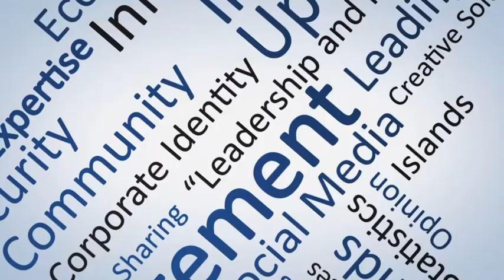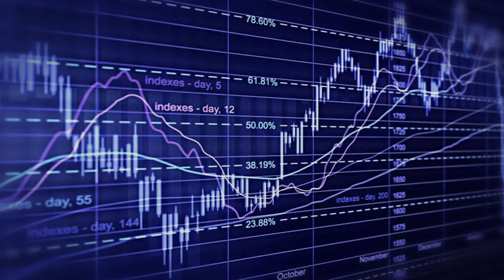Thought Leaders • Cayman Enterprise City - Special Economic Zone